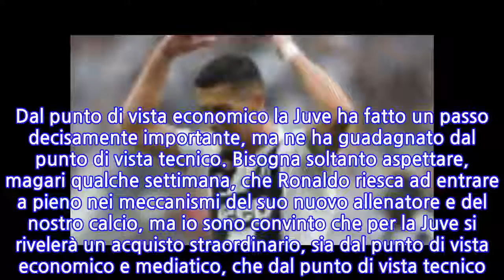Parma-Juventus, Nevio Scala: “Date tempo a CR7, appena si sbloccherà farà 40 gol!...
Cristiano RONALDO è il fenomeno del momento, dove gioca la JUVENTUS c’è sempre il tutto esaurito.